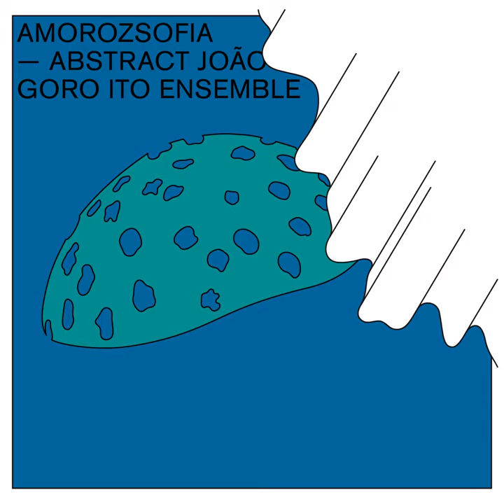Estate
Estate · Goro Ito Ensemble

Amorozsofia -Abstract João-

Associated  Performer, Nylon- String  Guitar, Programming, Recording  Arranger, String  Arranger, Producer: Goro Ito